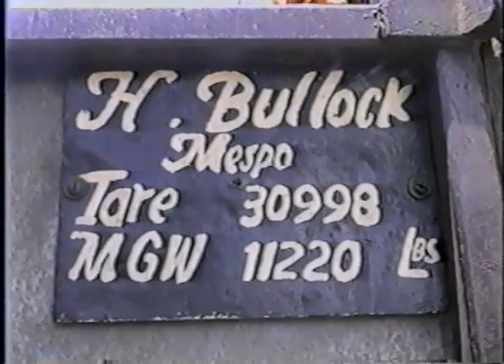Nation Builders Part 5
St Vincent & the Grenadines Nations Builders Part 5